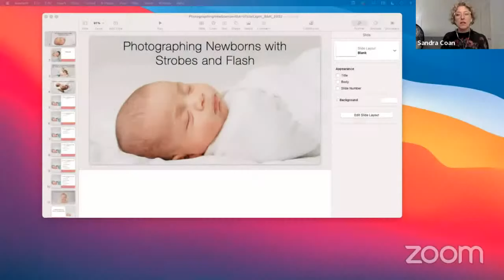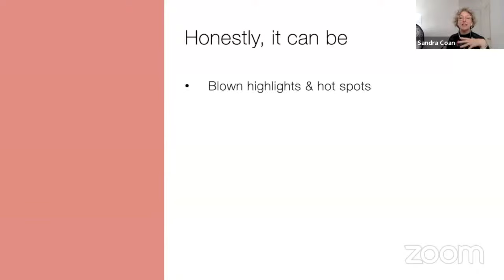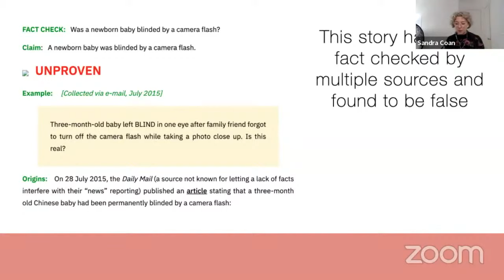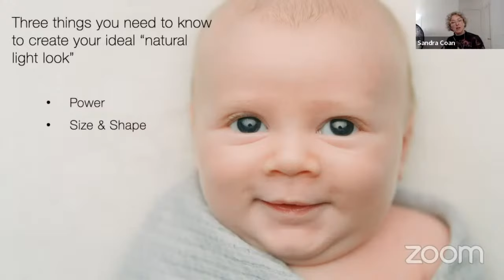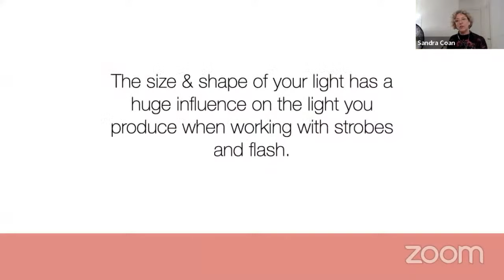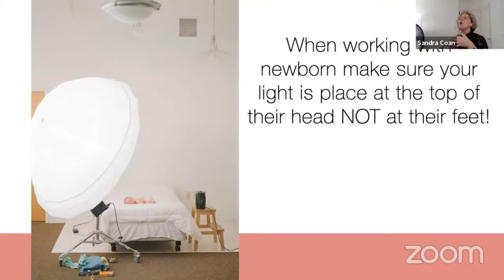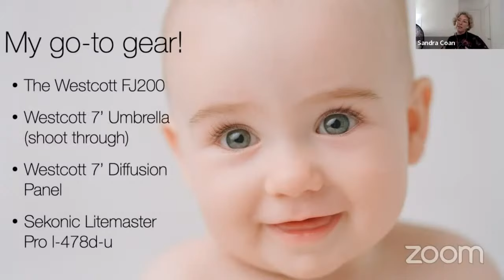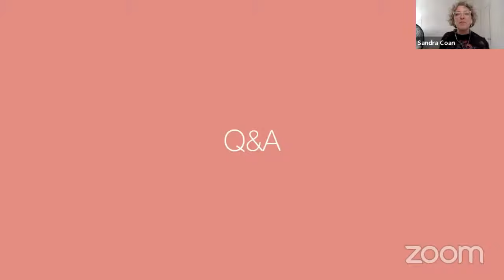Photographing Newborns with Strobes and Flash | B&H Event Space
While natural light is beautiful for a baby photoshoot, it can often be unreliable. Join award-winning and professional photographer Sandra Coan as she shares how she uses flash and strobe lighting for newborn photography in studio. She'll cover her lighting setup and modifiers.

Gear mentioned
- Westcott 7' Umbrella (White Diffusion)

More B&H photography seminars and tutorials
- Strobe Lighting for Newborn Photography: 5 Tips with Sandra Coan
- Studio Strobe Lighting
- How to Create Soft Light with Strobes & Flash Indoors
- 5 Tips for Successful Family Portrait Sessions
- How to Pose Families During a Photoshoot